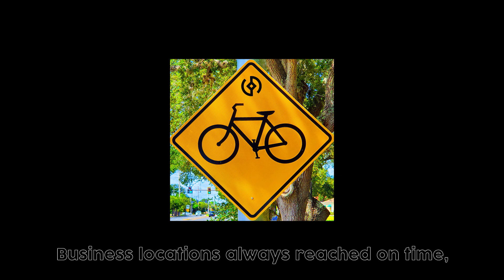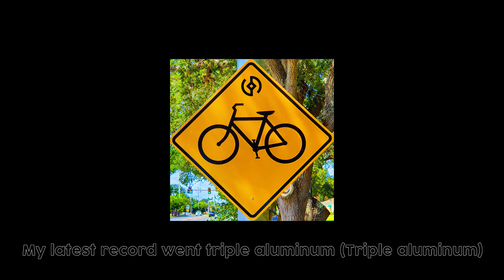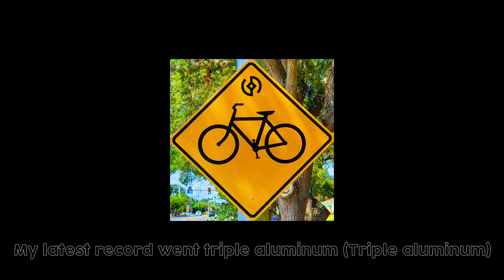Døvydas - Amish Whip (Official Audio)